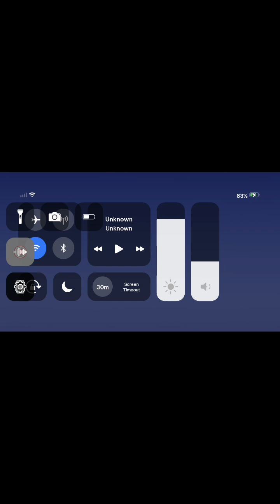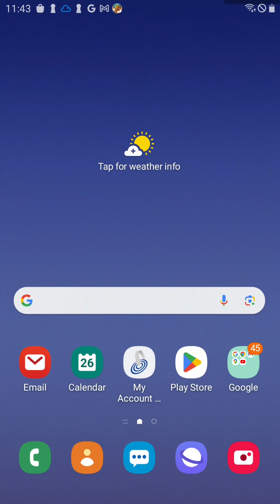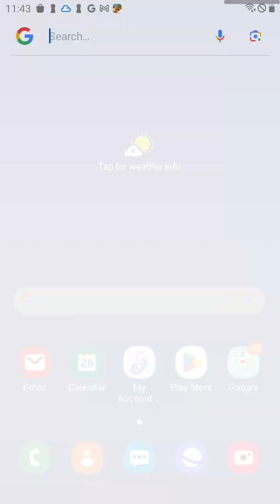BATTLE CATS (low quality mic and quality)